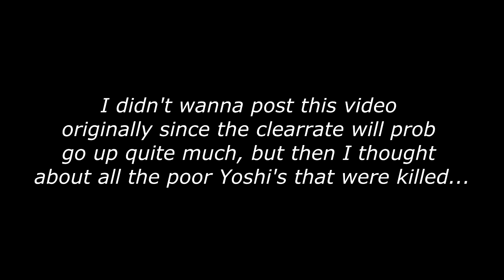スーパーマリオメーカー / Super Mario - Pit of Panga: No mah Yoshi - aka the yoshi killer T.T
I didn't wanna post this, but well. I did it anyway.

As always follow, watch and play Panga's stuff that all can be found

ID for this level = 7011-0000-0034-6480